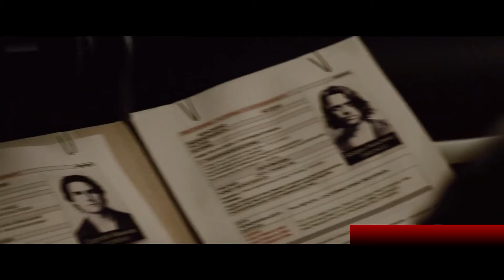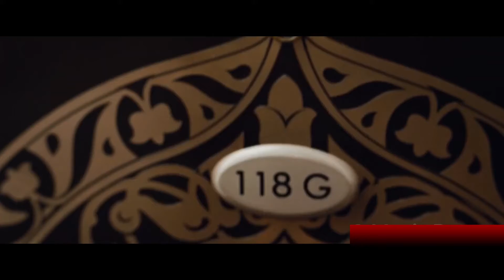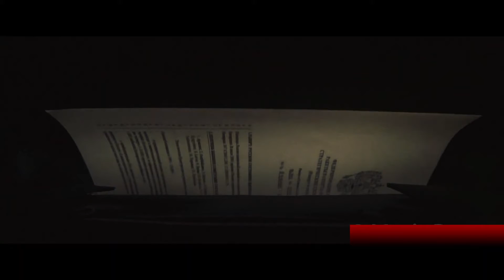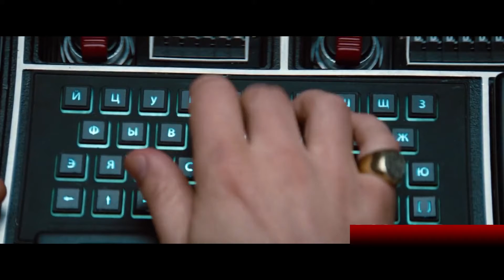Group of Spies Uses Latest Technology to Infiltrate The Kremlin | Mission: Impossible-Ghost Protocol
The IMF is shut down when it's implicated in the bombing of the Kremlin, causing Ethan Hunt and his new team to go rogue to clear their organization's name.